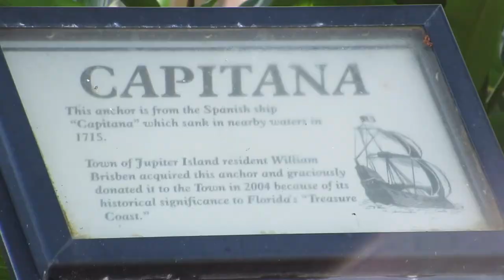We found a REALLY old anchor in the Treasure Coast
We found a REALLY old anchor and found out why the Treasure Coast is called the Treasure Coast. Also, Reuben has gotten a lot better at Tee Ball!

We are the Lamberth Family!
This channel was created so that we could document our life and we want to invite you to watch along. We try to be authentic and try to give an accurate look at who we are and how we actually live. Stephanie is an awesome mom who loves to make things and get crafty. She loves her husband and the kids but almost loves sleep more than anything. Clint loves being a husband and dad. He is a pastor and loves people! We are so glad you found us! Our kids are:
Reuben
Ellie
Lucy